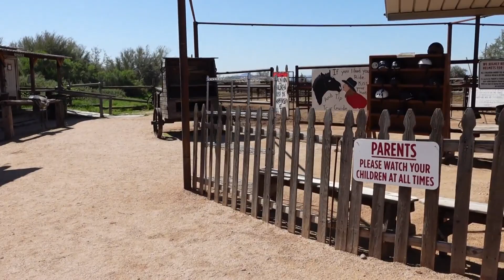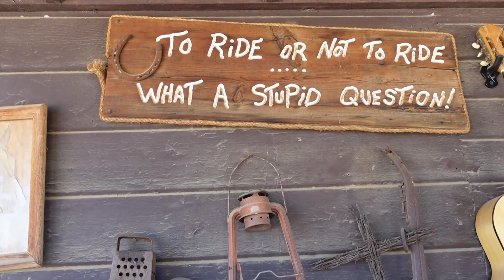Macdonald’s Ranch AZ Horseback riding | *My first time riding a horse *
show us some love and support.